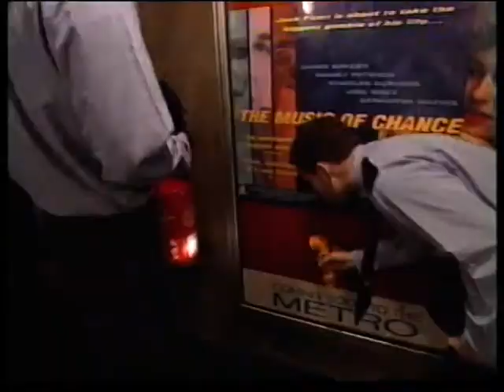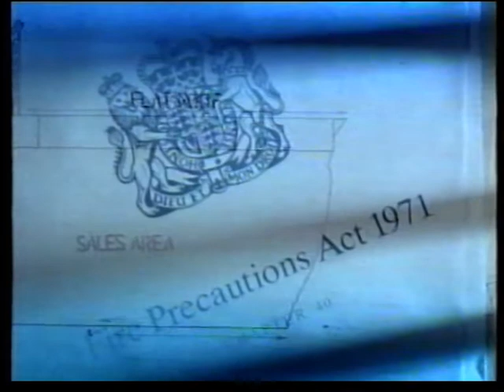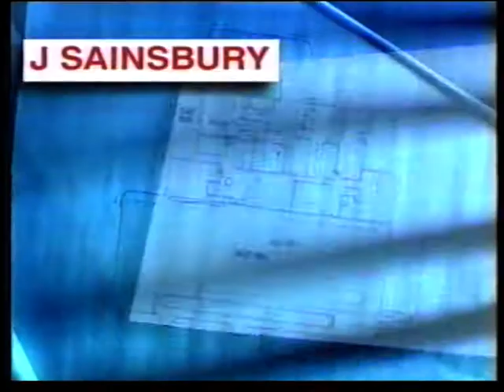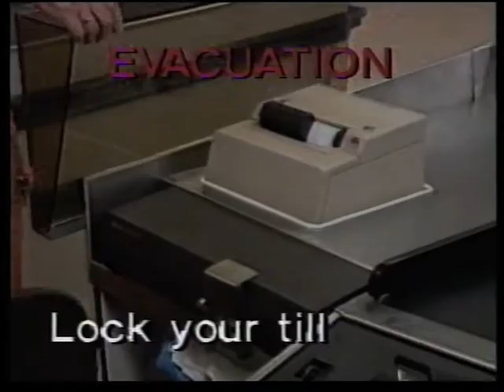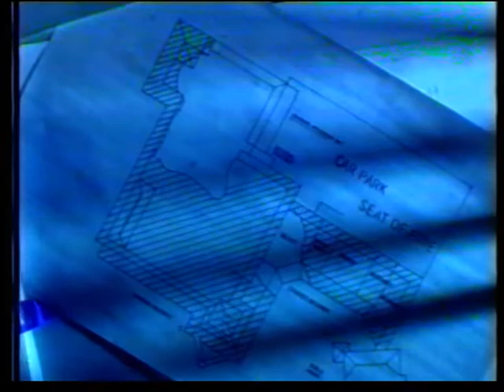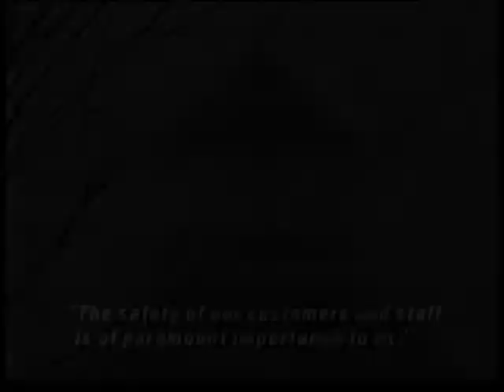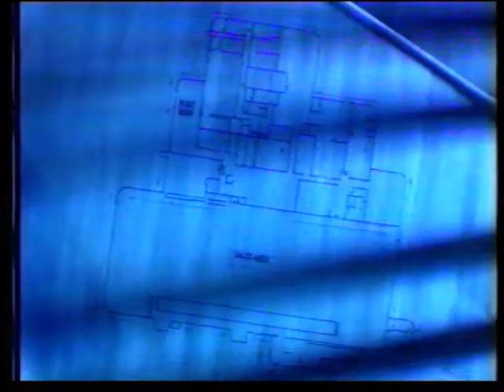World in action in the line of fire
Documentary examining fire safety in public buildings.  Includes the Sun Valley fire in Hereford in September 1993 where firefighters John Davies and Dave Morris sadly lost their lives when fire spread above them in roof voids causing a collapse